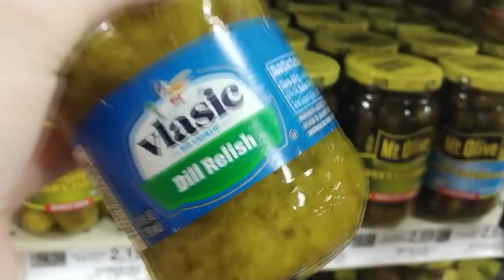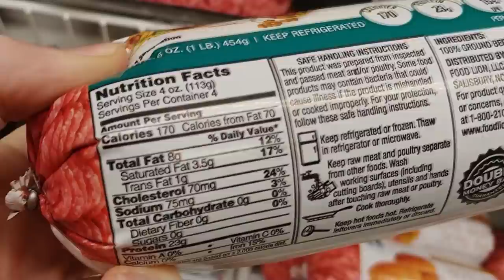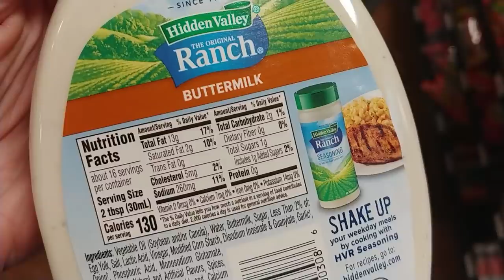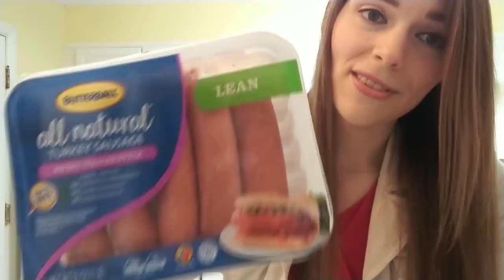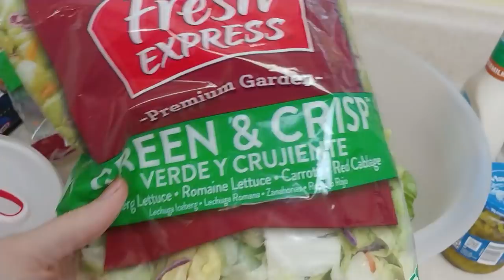KETO: Shop and Cook With Me! [Vlog and Advice] [Weekly Meal Plan]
Hey, Folks!

Today, join me as we go shopping and cook this week's Ketogenic meal plan!  I hope you enjoy!